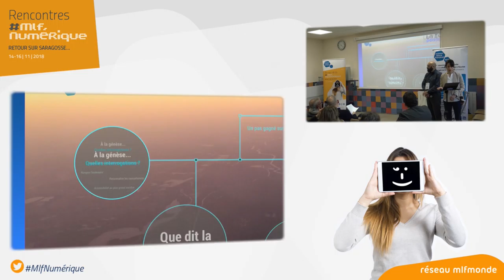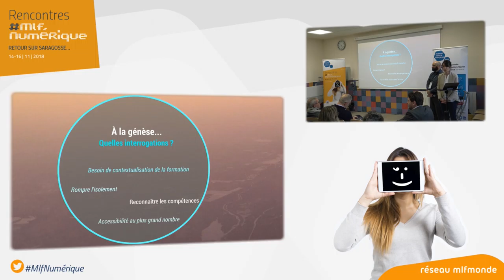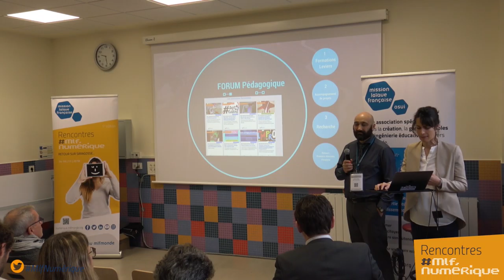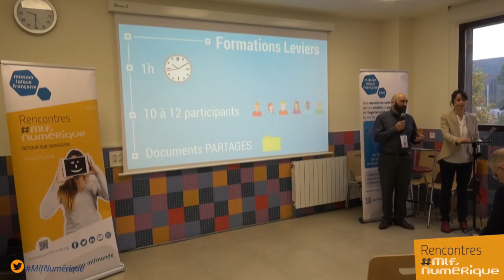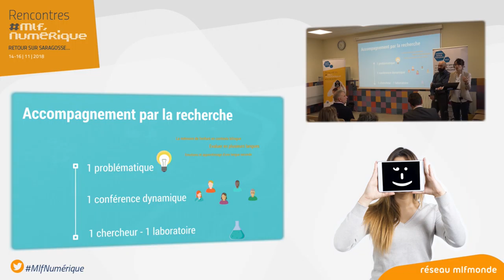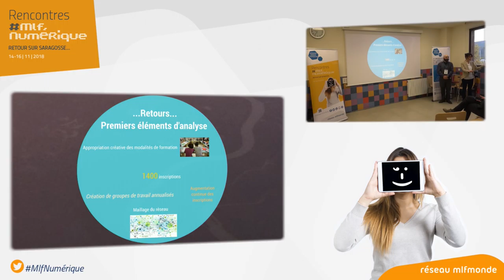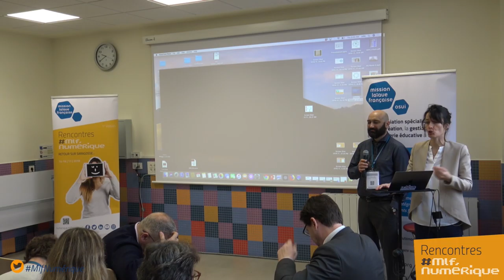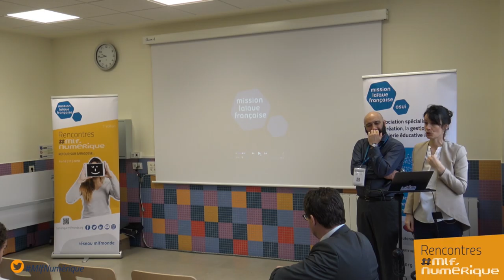Rencontres Mlfnumerique : présentation du Forum pédagogique de la Mission laïque française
Aux premières Rencontres Mlfnumérique de Saragosse, Julie Higounet et Jérôme Train nous présentent le Forum pédagogique, plateforme de formation par et pour les pairs